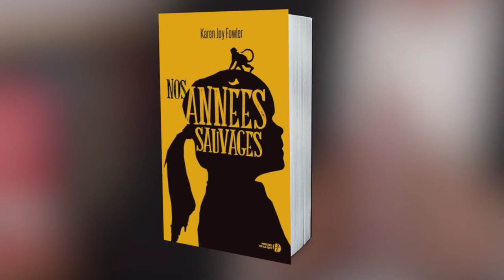Karen Joy Fowler défend la cause animale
Karen Joy Fowler prend position pour la cause animale dans son roman "Nos années sauvages". L’histoire d'une famille hors normes que Rosemary va vous conter, et en particulier celle de Fern, sa sœur pas tout à fait comme nous...